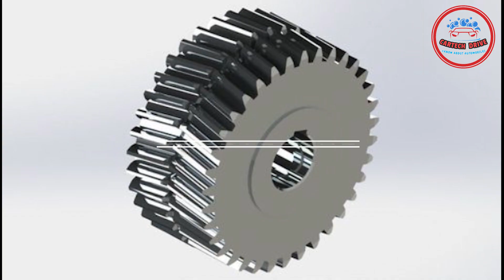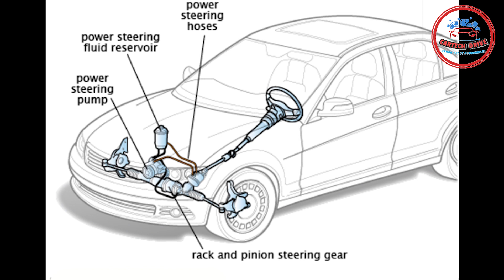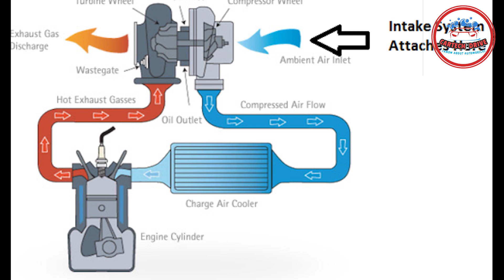🔥 5 BAD Driver Mistakes Which Damage Your Car🔥 | Tips To Improve Driving | (HINDI)| CARTECH DRIVE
In this Video, We are Telling 5 Such Mistakes Thats Everyone Makes while Driving A Car
- Tips To Improve Car Driving
- Mistakes While Driving
-  Mistakes Make by Car Driver